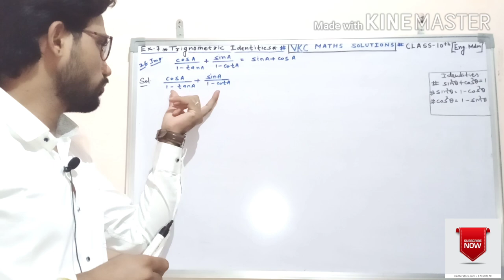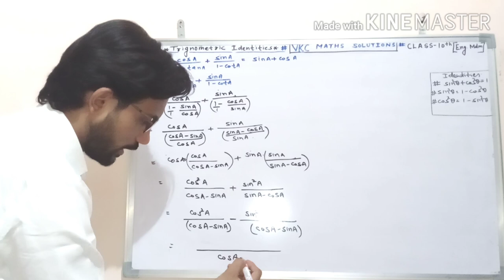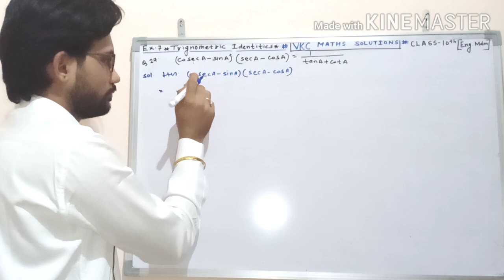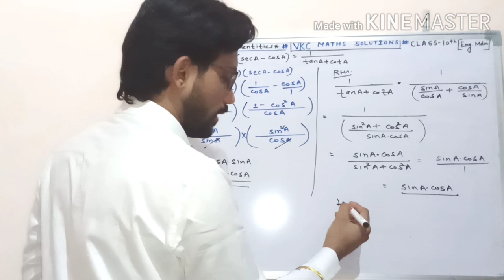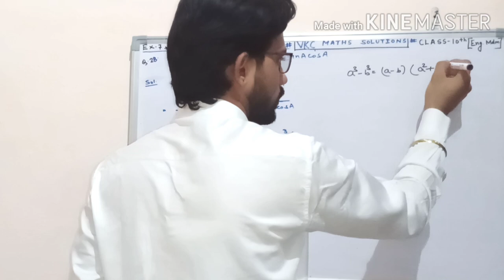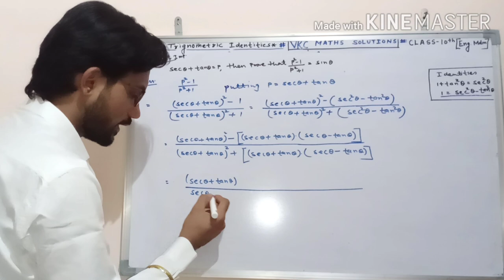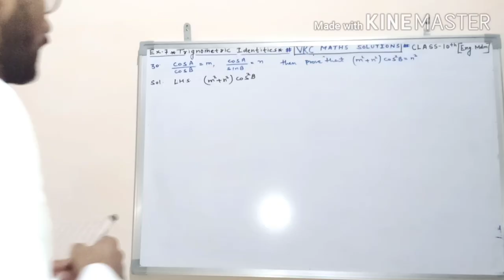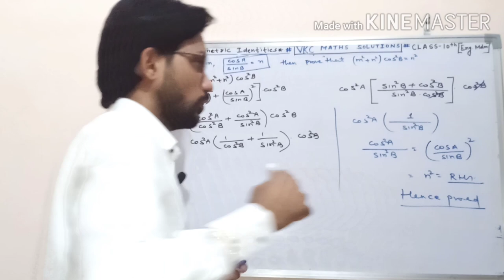10 ,Exercise- 7 Q.no -26 to 30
vkcmathssolution trigonometry bser class 10 ,Exercise- 7 Q.no -26 to 30 by VKC